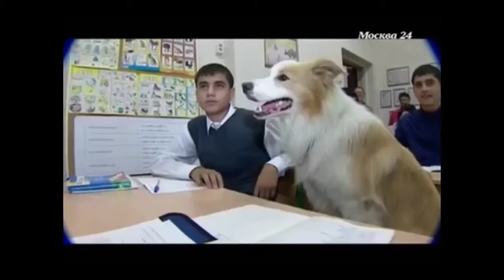border collie Breeze is shooting for Russian TV